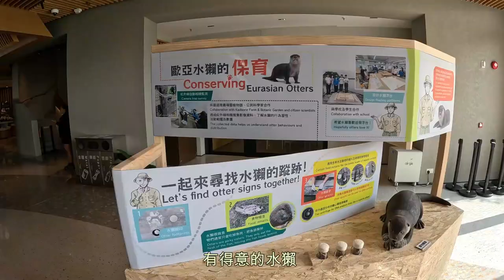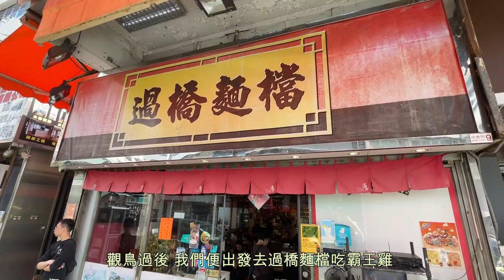[米埔 – 山貝河 – 錦田河] 生態遊｜觀鳥｜bird watching｜Mai Po｜米埔自然保護區｜南生圍｜魚塘｜拉姆薩爾濕地｜親子活動｜親親大自然｜Canon PowerShot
4年前豬爸豬媽與朋友K及朋友J在米埔觀鳥。4年後的今天(相隔一天)，這4條友再次出動照板煮碗。觀鳥後到元朗過橋麵檔吃久違了的霸王雞，相當滿足。今天就讓我帶大家看看不同品種的雀鳥，gogogo!
00:00 片頭
00:05 精彩片段
00:26 出發去米埔自然保護區
01:49 訪客中心
02:50 開始觀鳥
03:26 普通鸕鶿 Great Comorant
03:57 小鸊鷉 Little Grebe
04:20 鳳頭潛鴨 Tufted Duck
05:38 池鷺 Chinese Pond Heron
05:46 珠頸斑鳩 Spotted Dove
05:53 白鶺鴒 White Wagtail
06:30 蒼鷺 Grey Heron
06:39 出發去山貝河錦田河
07:10 小白鷺 Little Egret
07:21 黑臉琵鷺 Black-faced Spoonbill
08:19 青腳鷸 Common Greenshank
08:43 金眶鴴 Little Ringed Plover
09:32 反嘴鷸 Pied Avocet
09:52 池鷺 Chinese Pond Heron
10:12 紅嘴鷗 Black-headed Gull
10:58 紅腳鷸 Common Redshank
12:53 赤頸鴨 Eurasian Wigeon
14:04 琵嘴鴨 Northern Shoveler
14:31 黑翅長腳鷸 Black-winged Stilt
15:06 綠翅鴨 Eurasian Teal
15:27 黑水雞 Common Moorhen
16:00 蒼鷺 Grey Heron
16:41 過橋麵檔 - 霸王雞
17:15 片尾
米埔｜山貝河｜生態遊｜觀鳥｜睇雀｜birdwatching｜米埔自然保護區｜南生圍｜魚塘｜拉姆薩爾濕地｜親子活動｜親親大自然｜過橋麵檔｜霸王雞